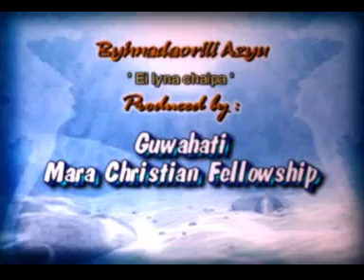Mara Gospel Hla - Alily, MCF Guwahati